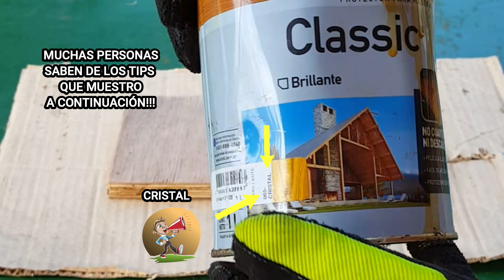Bloqueador de Granny COMO hacer uno de manera casera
🖐hola, gracias por visitar inventacioneslolisticas ❤️
Bloqueador casero de Granny, llamados también Ganchillos, Granny Square...

Es mi mayor deseo que este video te ayude en algo. Saludos! hasta el próximo!

Muchos videos